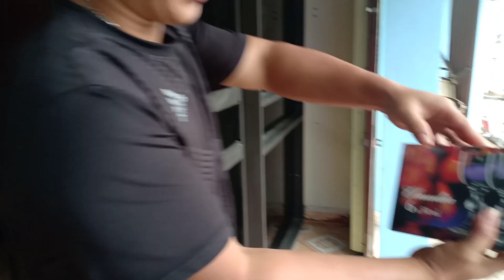ĐI XEM CÂY Trời đổ mưa mà vẫn ham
ĐI XEM CÂY MÀ cứ như Ăn Cắp,mộc hương khủng,